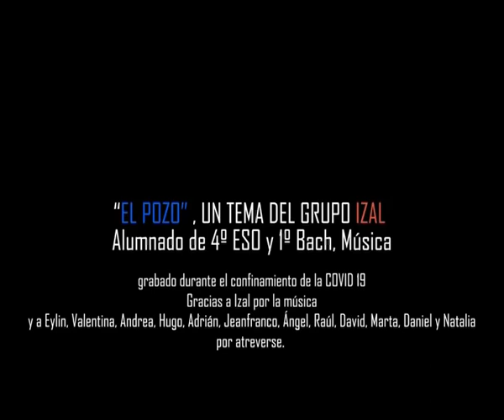Cover El Pozo de Izal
Trabajo en confinamiento del grupo de Música de 4º ESO del IES Pino Manso( O Porriño, Pontevedra).

Participan Andrea, Marta, Adrián, Daniel, David, Ángel, Hugo, Natalia, Raúl, Evelyn, Valentina, Jeanfranco y Patricia.